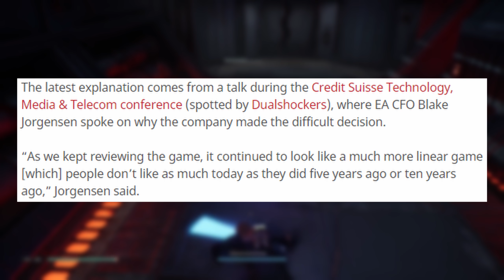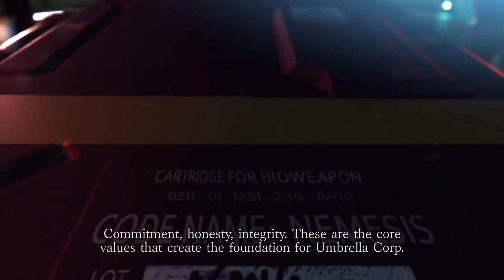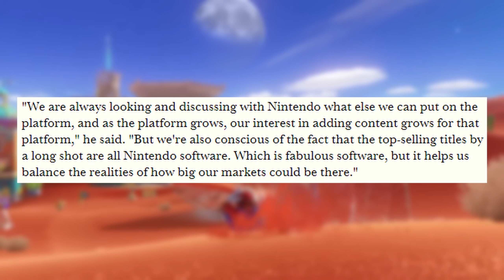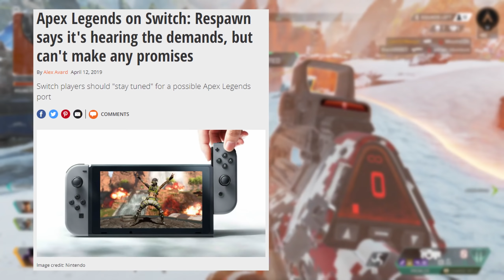EA Was Hilariously Wrong About Singleplayer Games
Oh EA...why must you always be wrong? Following much stronger sales of Jedi Fallen order than expected, will EA revise their premise that singleplayer games are dead? Will they also stop dragging their feet about bringing games to the Nintendo Switch? Looking at their history for idiocy, I'd say the forcast is not looking good.